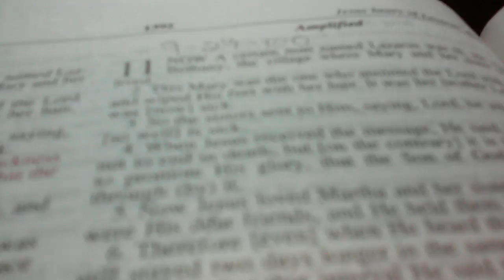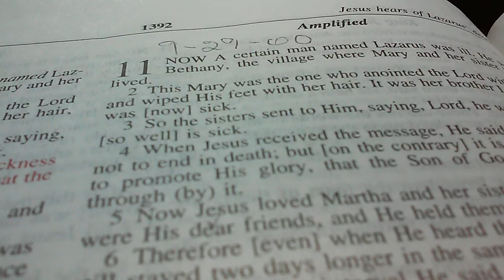John (chapter 11)